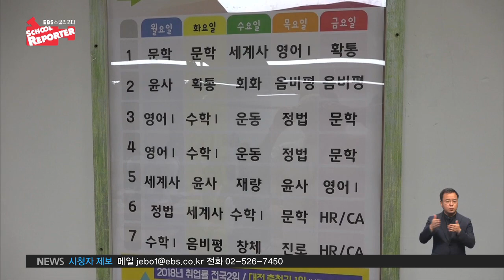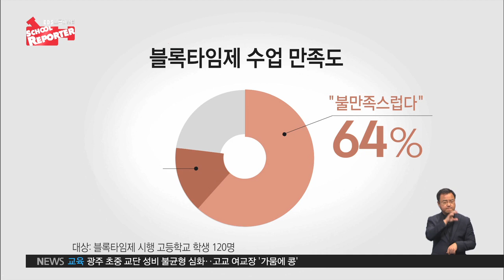2019.09.17 [스쿨리포트] "50분 수업을 90분으로"‥블록타임제, 학생들의 생각은?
경기도의 한 고등학교.

교실 한쪽에 같은 과목이 연속으로 붙어 있는 시간표가 눈에 띕니다.

기존에 50분으로 이뤄지던 수업을 2~3시간씩 연속으로 운영하는 '블록타임제'를 적용한 시간표입니다.

인터뷰: 이유진 2학년 / 경기 신한고

"일주일 다 블록수업을 진행하고요. 다섯 번 중에 세 번은 국영수가 필수고 나머지 두 시간은 각 반별로 다른데 저희 반 같은 경우에는 문학 한 시간이 더 있고, 체육이 한 시간이 더 있어요."

2010년부터 시행된 블록타임제는 수업의 흐름을 끊지 않고 심층적인 수업으로 교육의 질을 높일 수 있다는 기대를 모았습니다.

기존에 부족했던 실험이나 토론, 발표 등의 수업시간을 확보할 수 있다는 점도 장점으로 꼽혔는데요.

하지만 막상 학생들은 쉬는 시간 없이 90분이라는 시간 동안 수업에 집중하는 게 쉽지 않다고 말합니다.

인터뷰: 신봉규 2학년 / 경기 신한고

"수업 시간이 일단 기본적으로 길다 보니까 고등학생 같은 경우에는 밤에 잠을 못 자거나 하면 이제 조는 경우도 있고 수업 시간이 길어서 집중하기 힘들어하는 친구들이 많기 때문에…"

인터뷰: 변예원 1학년 / 경기 신한고

"학생도 학생 나름대로 지치긴 하지만 수업을 하다 보면 선생님들 역시 90분 동안 말을 한다는 게 힘드시기 때문에 지치는 게 학생들 눈에 너무 잘 보입니다. 그러면 저희가 수업할 때 흥미도도 떨어지고…"

스쿨리포터가 블록타임제를 적용하고 있는 고등학교의 학생 120명을 대상으로 조사한 결과, 블록타임제 수업에 대해 불만족스럽다는 응답은 약 64%에 달했고, 만족스럽다는 응답은 약 16%에 그쳤습니다.

인터뷰: 김성하 1학년 / 경기 신한고

"토론이나 모둠 과제를 할 때 한 가지를 오랫동안 집중할 수 있게 해주는 건 참 좋은 거라고 생각해요. 그런 과제는 중간에 쉬는 시간 종이 치거나 하면 맥이 끊기는 경우가 많기 때문에 블록타임제를 만약에 개선한다면 그런 쪽에 맞춰서 개선하는 것이 좋을 것 같아요."

인터뷰: 조성일 국어교사 / 경기 신한고

"학생들이 참여하는 게 제일 우선이 되어야 할 것 같아요. 참여하는 게 제일 우선이 되어야 하고 그러기 위해서는 선생님들도 학생들이 많이 참여할 수 있는 수업 방식을 연구해서 개발해가지고 교과 수업에 적용시키는 게…"

보다 심층적이고 다양한 방식의 수업을 위해 도입된 블록타임제.

더 나은 수업 환경을 위해선 학교와 학생의 의견을 바탕으로 한 개선이 필요해보입니다.

EBS 스쿨리포터, 박미소입니다.